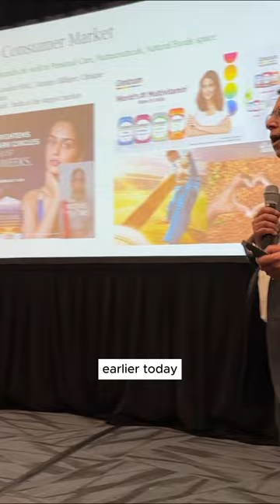What do Indians and Americans Have in Common?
to learn more about how you can succeed in doing business in India.